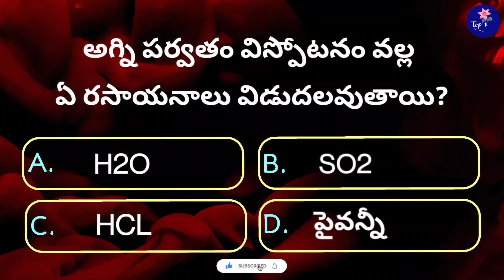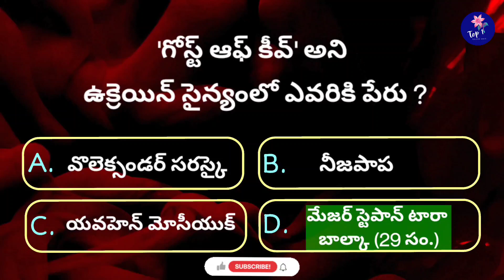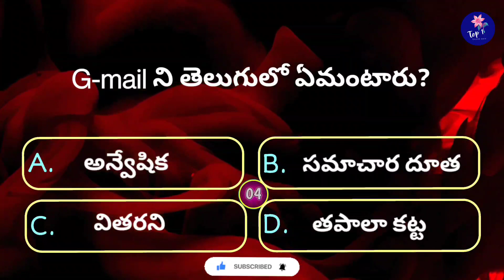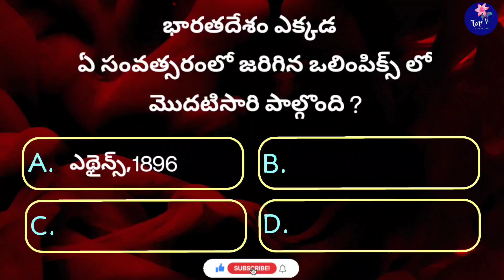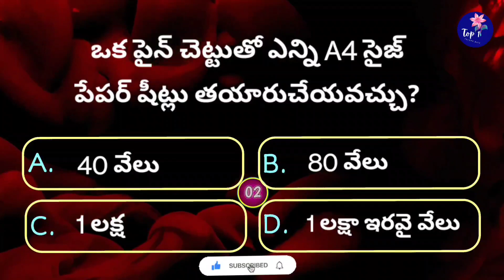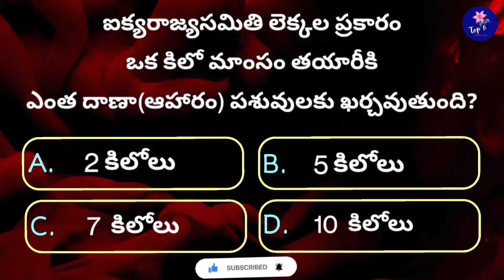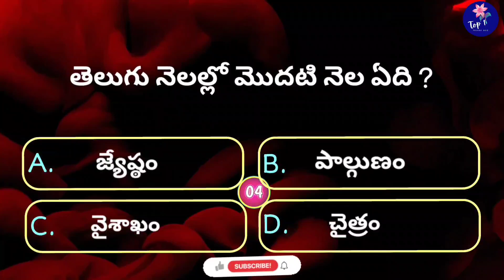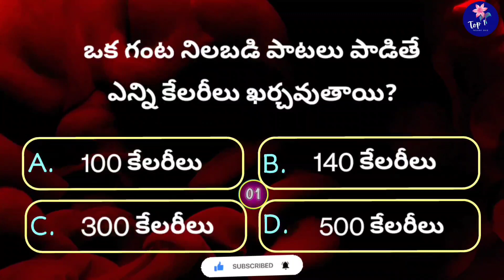Interesting Questions In Telugu|Episode-135|Unknown Facts|General Knowledge|Telugu Quiz